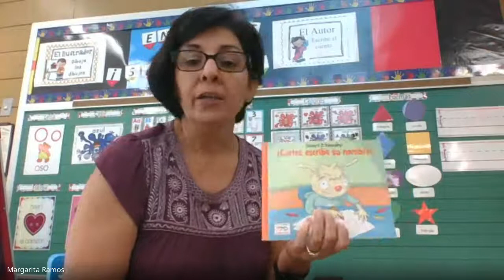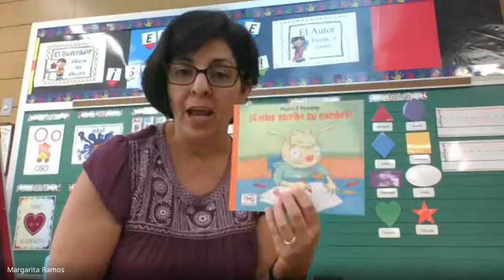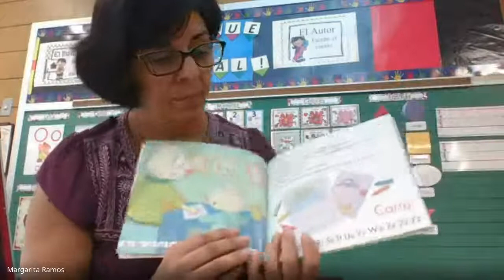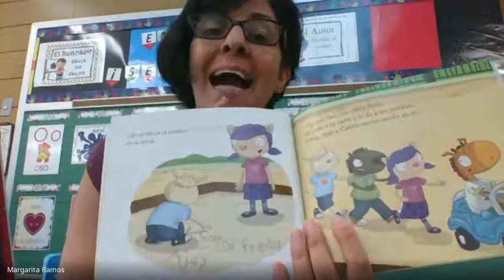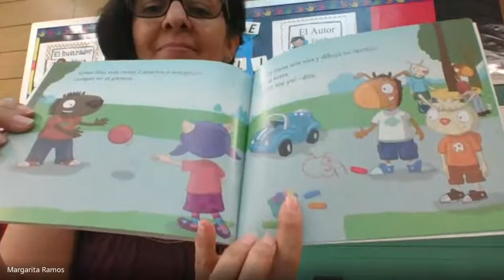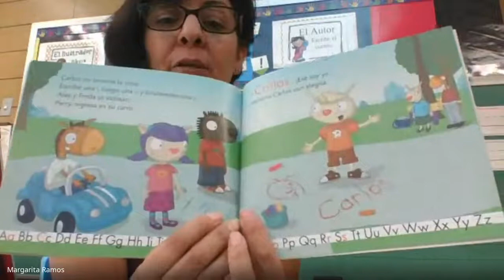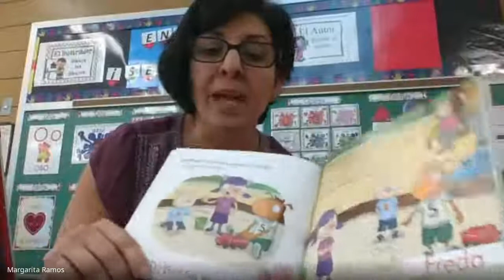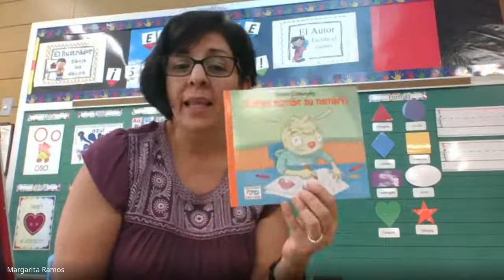Lectura Jueves 17